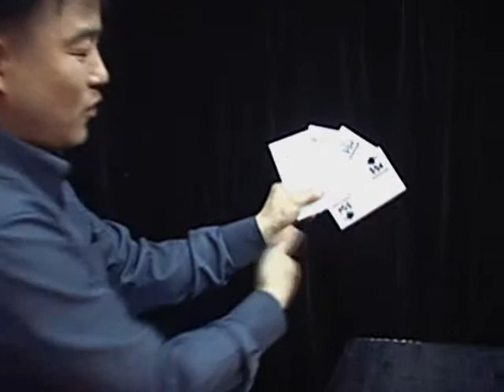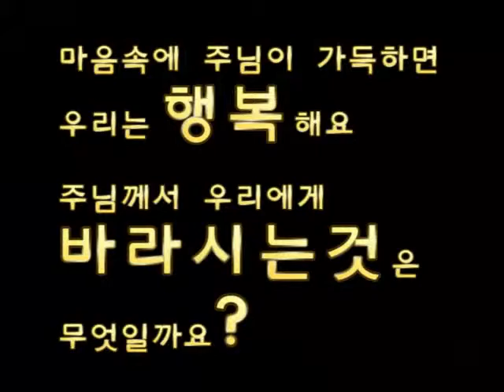Gospel Magic Sin v 20130821 1228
[CH006/1569]죄가십자가로변하는카드(점보사이즈)

[CH008]이주용전도사의가스펠매직1탄도구(글없는컬러링북/내마음속의예수님/SBJ/링킹삼색로프(빨+검+노)/실크손수건묶어주는통(빨+검+노)/죄가십자가로변하는카드(점보사이즈)/미움이사랑으로(333기능)포커사이즈+이주용전도사의가스펠매직1탄(책1권))